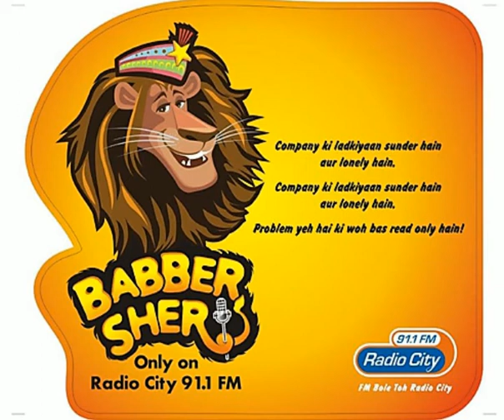Babber Sher - 69 Radiocity Hindi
Upload By RJ Soumen..